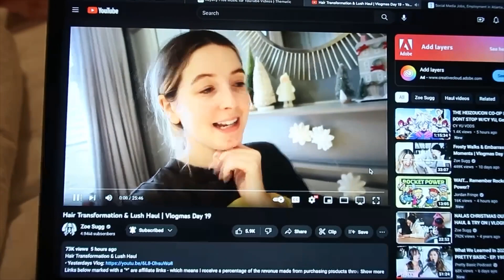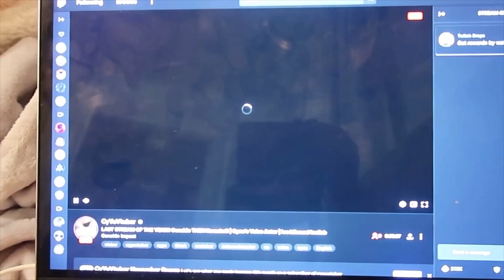VLOGMAS DAY 20: Hot cocoa night and watching my favorite streamer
🎶Music🎶
INTRO: Music by ninjoi. - Kristmas
l=73AE10DFOUTRO: Music by Ice Cream Cult - Snow Day! (Feat. Joey Boone)

xoxo,
Naya